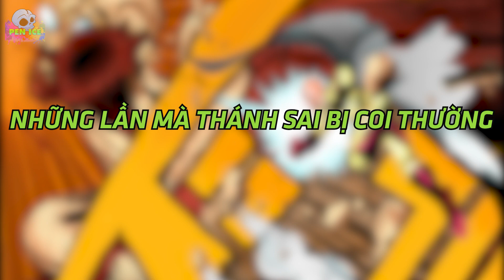NHỮNG LẦN THÁNH SAITAMA BỊ COI THƯỜNG TRONG ONE PUNCH MAN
Nếu như có một giải thưởng cho người bị coi thường nhất bộ truyện One Punch Man thì có lẽ giải nhất chắc chắn sẽ thuộc về Saitama chứ không phải là một ai khác, vì đã rất nhiều lần trong bộ truyện thánh hói bị hết người này đến người khác xem thường dù cho đó là một kẻ yếu đuối hay một anh hùng, hễ cứ có cơ hội là ai cũng có thể coi thường thánh Sai. Có lẽ hầu hết lý do mà Saitama bị coi thường là do ngoại hình của thánh Sai khiến cho họ nghĩ rằng tên hói này là một kẻ yếu đuối không có sức mạnh, đã vậy khi thánh Sai thể hiện sức mạnh thì nhiều kẻ còn nghi ngờ anh gian lận hoặc là quái vật quá yếu v.v, nói chung chuyện thánh Sai bị coi thường có lẽ đã trở thành một món đặc sản của One Punch Man luôn rồi. Và video hôm nay chúng ta sẽ cùng nhau điểm lại những lần mà thánh Sai đã bị người khác coi thường vì không biết được sức mạnh của anh.